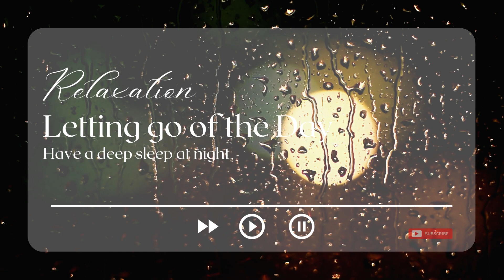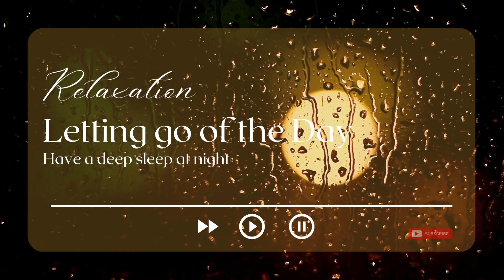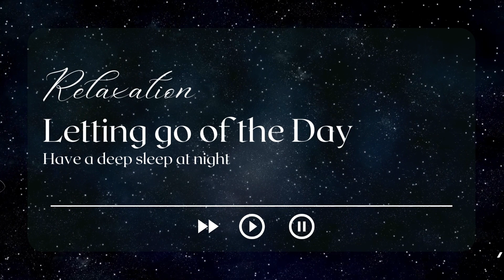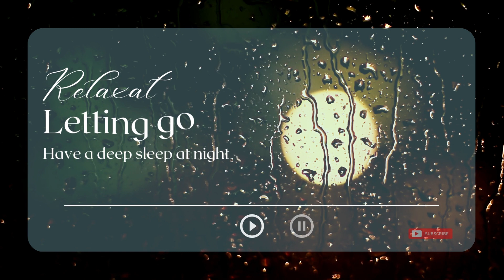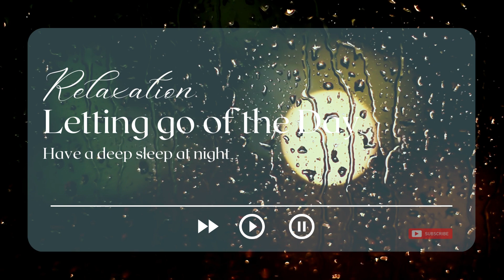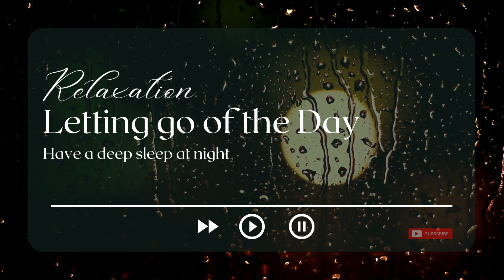Letting Go of the Day | One Hour Relaxation Music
Let this One Hour Relaxation Music accompanied you to letting go of the day. Have a deep sleep at night.

0:06 Letting Go of The Day - Hanna Lindgren
3:12 Silver Woodlands - Cora Zea
7:19 Yoga Spirits - Spirits of Our Dreams
11:32 Eternal Lagoon - Calm Shores
15:00 A Thousand Wells - Anna Landstrom
18:23 Sleep Through The Night - Rocket Noise
19:12 I Will Sing You a Lullaby - Ecovillage
25:07 Orca Matriach - Joseph Beg
29:08 The Middle Place -  Hanna Lindgren
32:41 Colors of the Moon - Mandala Dreams
36:33 A Deeper Sleep - Ecobel
41:19 Teegarden C - By Lotus
46:55 Nightcruise - The Golden Peas
50:49 Dreaming - Mathilda Skonare Karlsson
54:13 Letting Go of The Day - Hanna Lindgren
57:21 Revelation - Bruce Brus
1:00:09 State of Grace - Ecovillage

Have a relaxing evening x

Also check out the below at Amazon.com
Mindfulness Colouring Book: For All Ages: With Self-Affirmation

Our Astrological Workbooks and Journals are available at Amazon.com
Visits for more details: